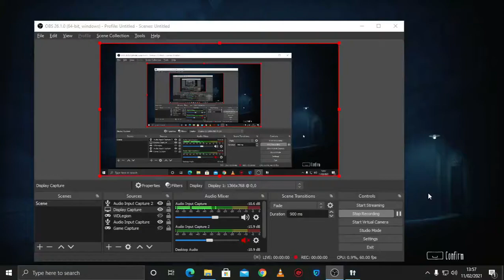Ada Jason! - Little Nightmares 2 [Indonesia] #1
Jangan lupa pake headset biar suara gwnya kedengeran 😆